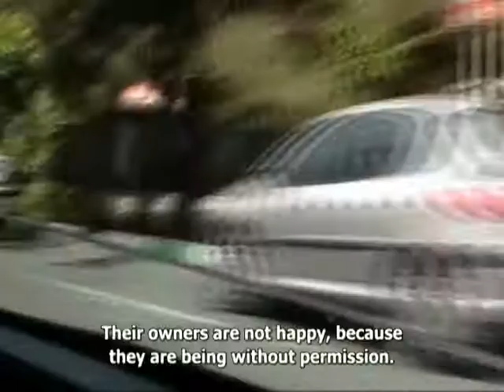Project Iran: Taxi Politics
A typical summer day in an Iranian Taxi

Translation Note:
"Antarinejad" ( نژاد عنتری): A pun created with President Ahmadinejad's name.
While the surname "Ahmadinejad" (نژاد حمدیا) translates to "the race of Ahmad"; therefore, denoting a descendant of the prophet Muhammad.  The combination of the word "antar" (عنتری), meaning "baboon" and   "nejad" (نژاد) meaning "race", then translates to "the race of baboons".
"Shit-elected" ["montean" ]  : A pun created with the word "montekhab" (منتخب), meaning "elected" and "an" (عن) meaning "shit"
UN Against World Against Racism:
Delegates staged a walk out during Ahmadinejad's speech condemning Israel, while a man wearing a clown wig threw a ball of silly strings at Ahmadinejad.

The Iranian-Israeli politicians that the taxi driver is most likely referring to:
Former President of Israel Moshe Katsav (Yazd)

"Bazaaris" (بازاری): A class of merchants which formed under the Qajar dynasty when the government had lost significant power.
Often referred to as the economy of Iran and play a large role in Iranian politics.
However, due to globalization and the prevalence of international trade, they have gradually lost power and importance in present Iranian politics.

"Haj Agha Behjat" (Mohammad Taghi Bahjat Foumani): A well-known cleric in Iran who passed away before the 2009 Iranian presidential elections.
"Ayatollah Shariati" [Ali Shariati (شريعت علی)]: A well-known contributor to the Iranian Revolution.

"One Handed Sheikh": A nickname for Supreme Leader Khamenei whose hand became paralyzed after a terror attack by the Mujahidin in 1981.

Twelfth Imam/Imam of Time:  Seen by Twelver Shi'a as being the Mahdi, who will cleanse the world of evil alongside Jesus Christ on the Day of Judgment.

Project Iran strongly recommends anonymity for those included in the project.